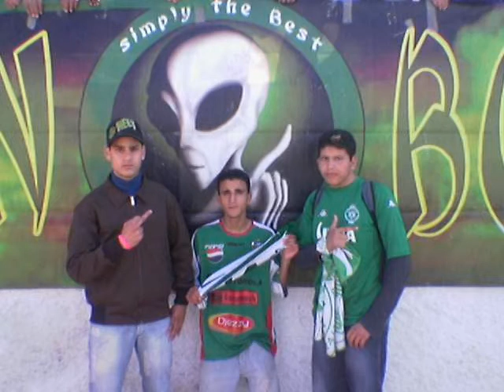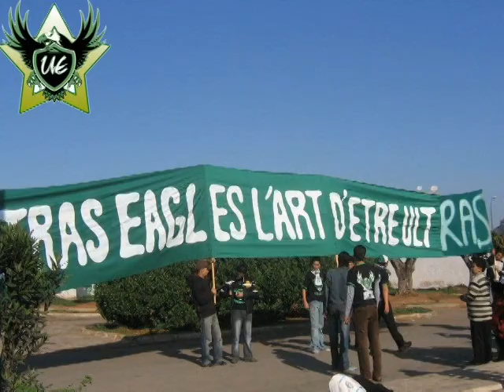tifo de raja raja bidawi